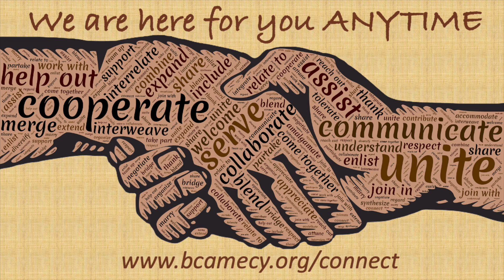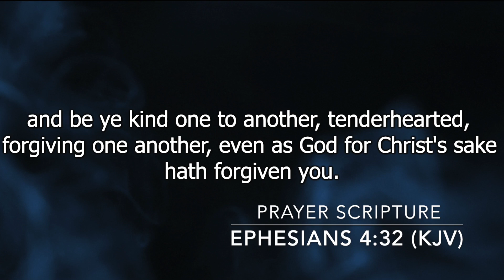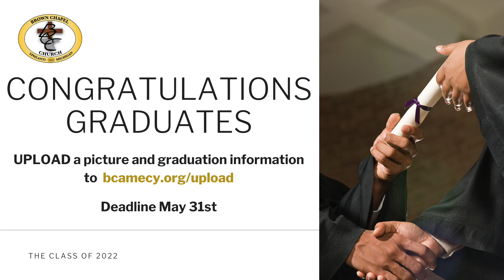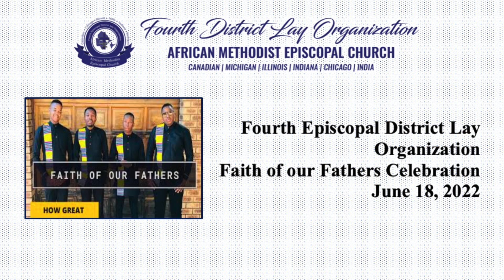May 15, 2022 | Brown Chapel AME Church-Ypsilanti | Announcements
Brown Chapel AME Church - Ypsilanti